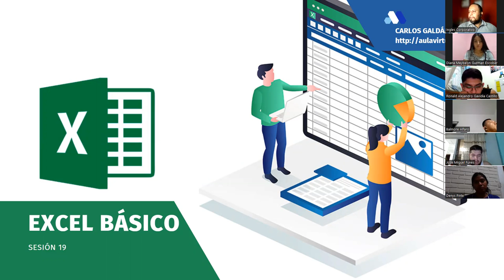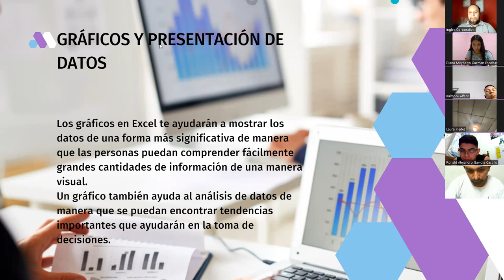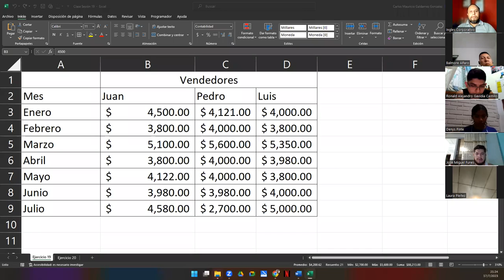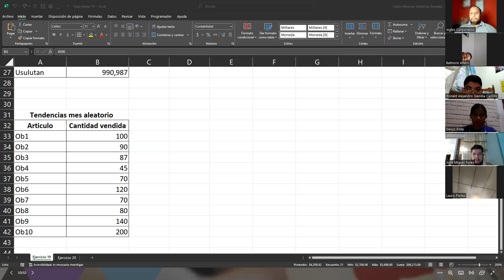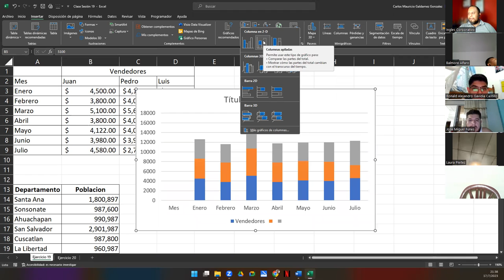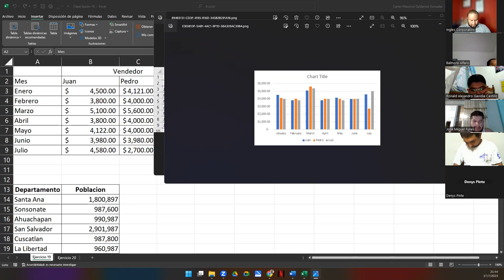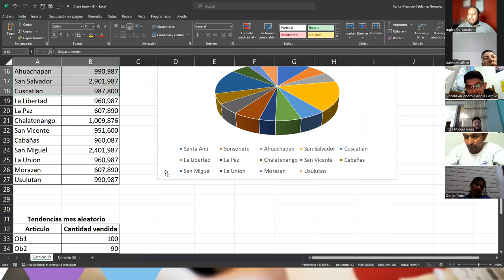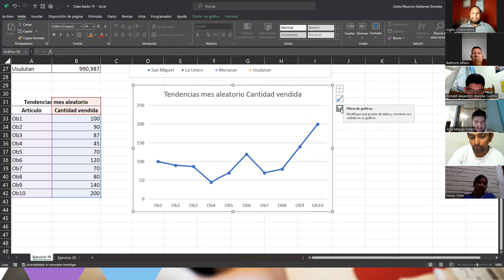Sesión 19-17-07-23-29811-8017-0030/2023-Galdámez-Gráficos Básicos I